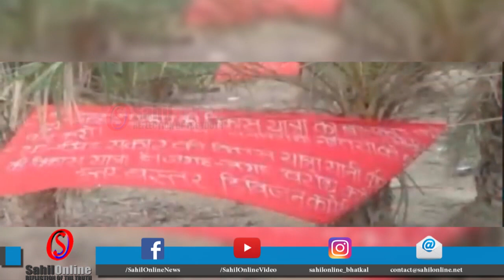2 Minute, 12 Khabrein dated 24 May 2018 (Morning) - State, National & International news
Super fast news: 2 Minutes 12 Khabrein - dated 24th May 2018 Fatafat Khabren - by SahilOnline. Coastal Karnataka, State, National, International and Sports news - Bhatkal Uttara Kannada, India.